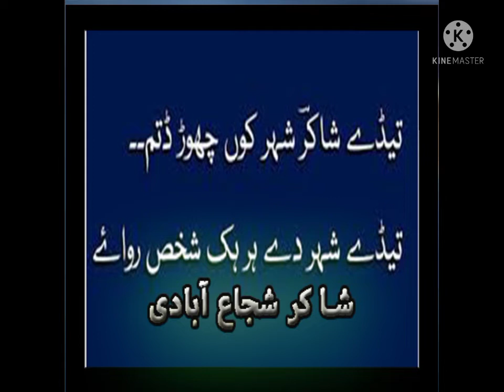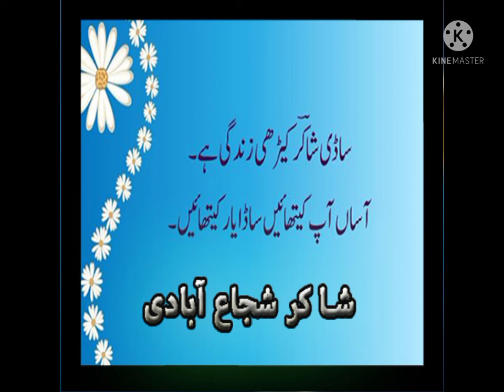Shakir shuja abadi poetry // sraiki poetey // Umer Farooq bhatti..